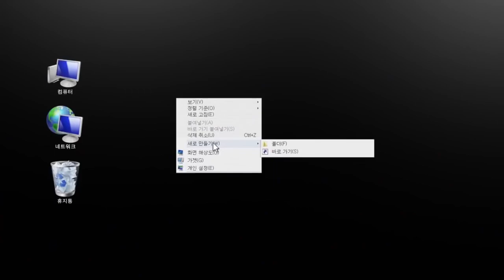새폴더 New Folder 2014 메인 예고편 Korean Movie Trailer